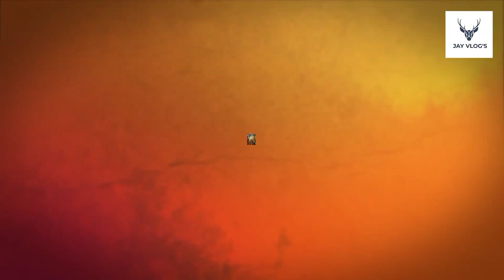कै .लक्षुमण नारायण कोळी मणिनाथ भवन चेंदणी कोळीवाडा ठाणे .पू .येथील विराजमान झालेल्या गौरि गणेश